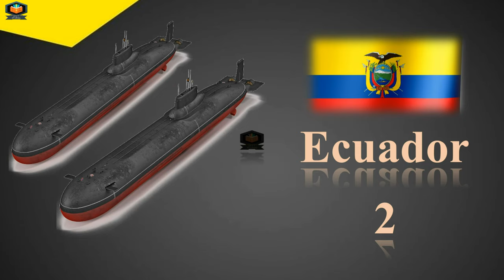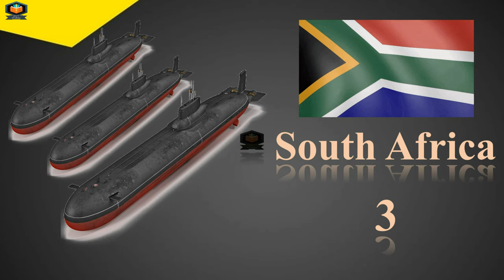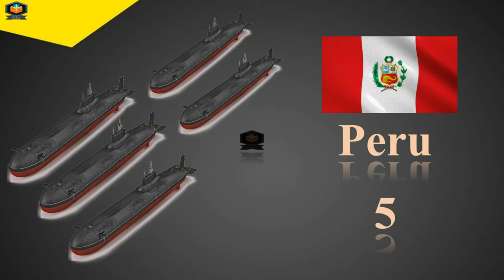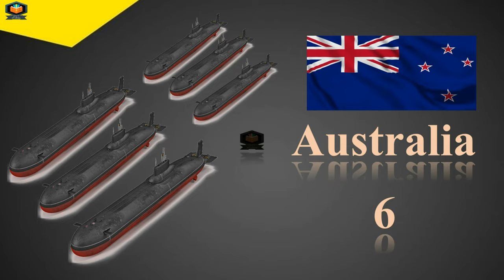Submarine Fleet Strength by Country 2021 | Global Military Power Comparison